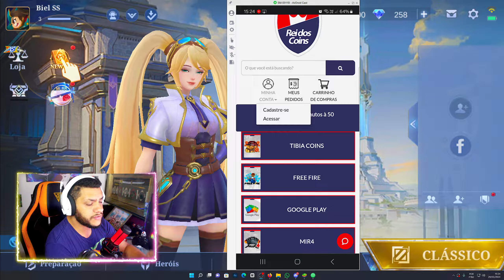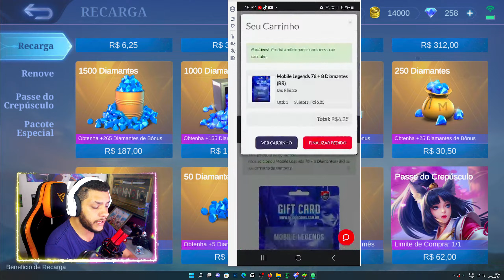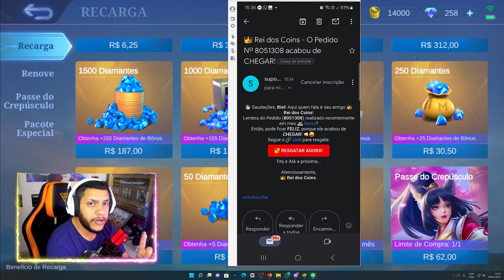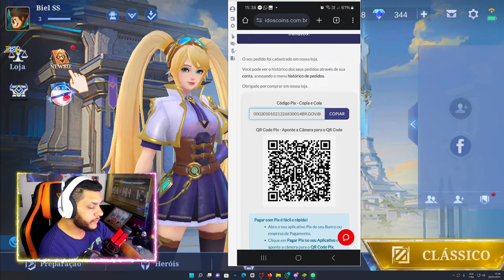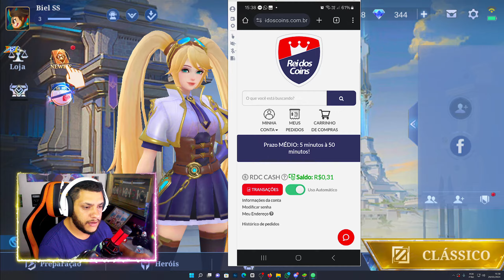COMO COMPRAR DIAMANTES NO MOBILE LEGENDS VIA PIX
como comprar diamantes no mobile legends via pix , nesse video eu mostro como recarregar diamantes no jogo mobile legends via rei dos coins de forma simples pratica e fácil. Passo a Passo Completo

⭐ 1nstagram: ​​​ @Biel.Silvestrini